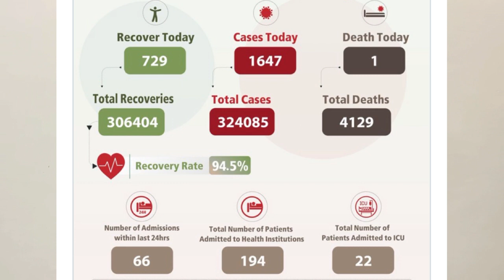oman news 24 January 2022 | oman moh announcement | oman country | Muscat oman | salalah oman